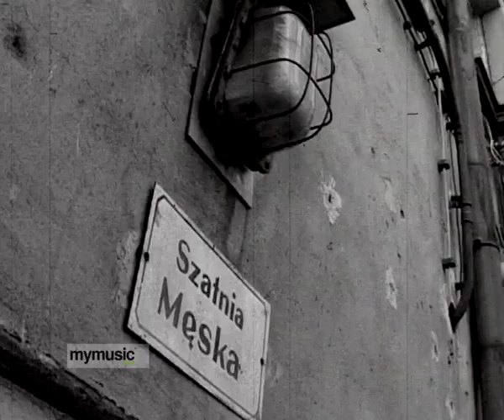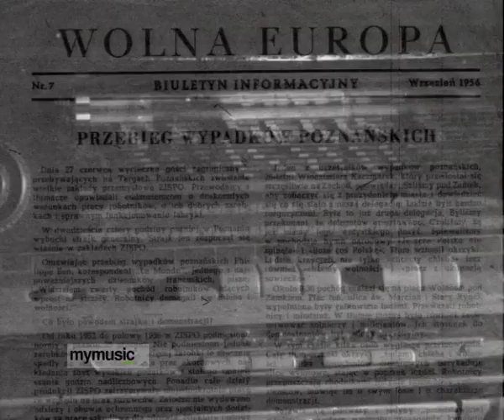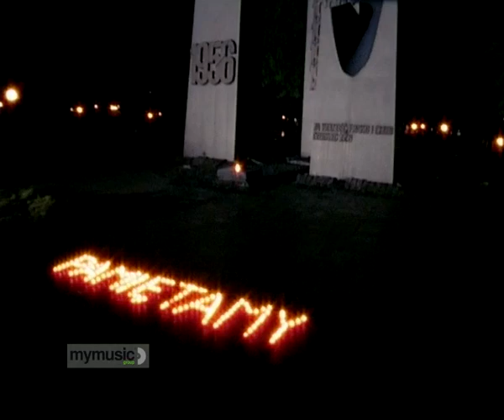Mezo Owal - Czerwiec '56